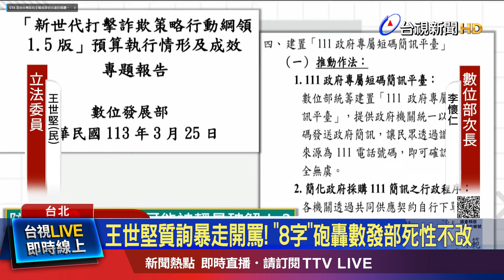王世堅質詢暴走開罵！ 「8字」砲轟數發部死性不改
數位部推出「新世代打擊詐欺策略行動綱領1.5版」，用來打詐，25日到立法院進行專案報告，民進黨立委王世堅質詢時，怒批數位部去年推出的簡訊平台，才剛被詐騙集團破解，現在又要推出一個類似平台，根本「裝神弄鬼，欺世盜名」，王世堅更一度情緒激動，講到臉部脹紅，他還狠酸備詢的數位部政務次長李懷仁，今天沒打瞌睡「就阿彌陀佛了。」